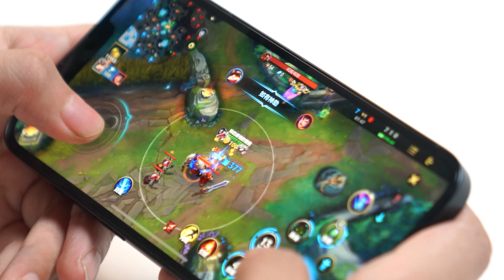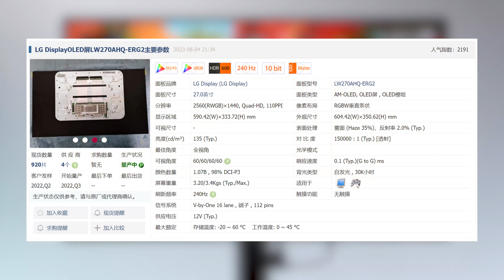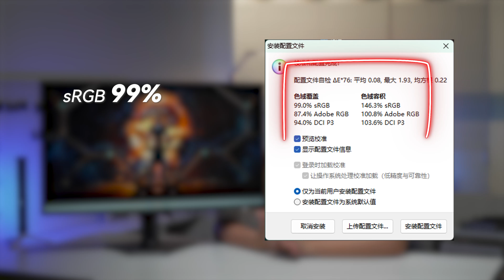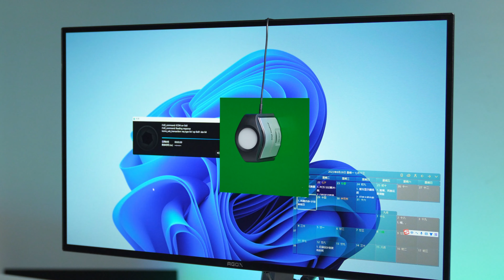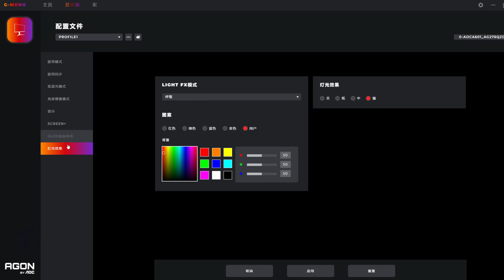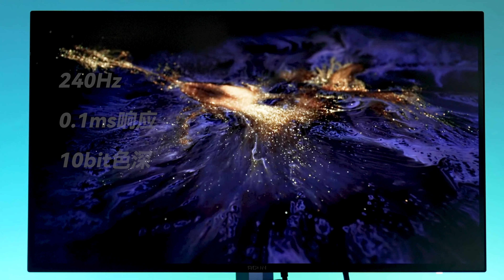第二代WOLED面板，高刷高响应10bit，游戏显示器要变天了？ AGON AG276QZD 27" OLED QHD Gaming Monitor Review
LG Display推出了第二代WOLED 面板，拥有240Hz高刷新率，LCD难以达到的0.03ms高响应，以及原生10bit色深，本期视频开箱爱攻的AG276QZD游戏显示器，OLED游戏显示器会替代传统的TN\IPS游戏显示器吗？